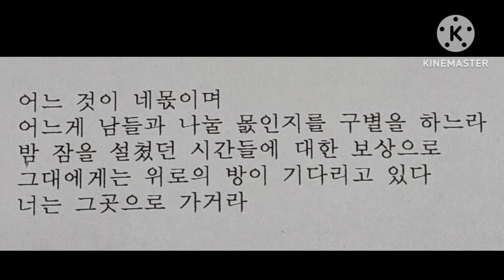부자와 빈자~한치호목사 이의선(낭독)